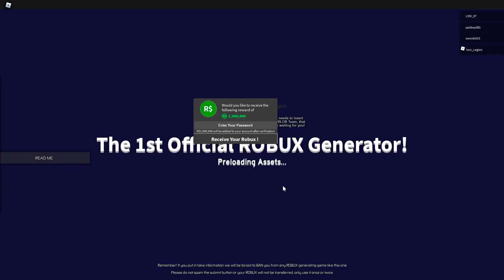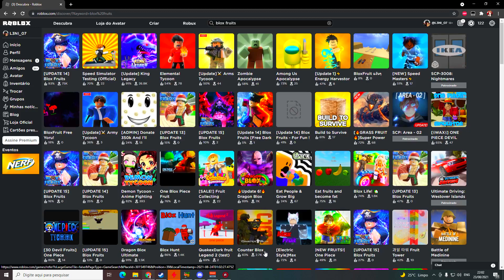TOP 5 PIORES JOGOS DE BLOX FRUITS UPDATE 15 !!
Galera no vídeo de hoje L3NI veio jogar , no qual objetivo é mostrar o blox fruits !!